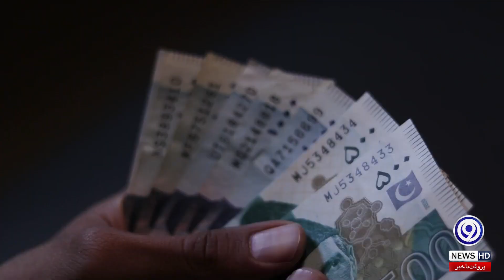Complete Scenario of Undercover Business in Gray Market | "Sutar Mandi" | 9 News HD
Business